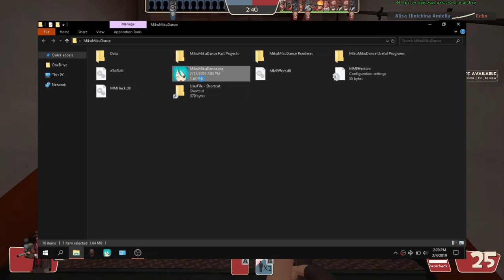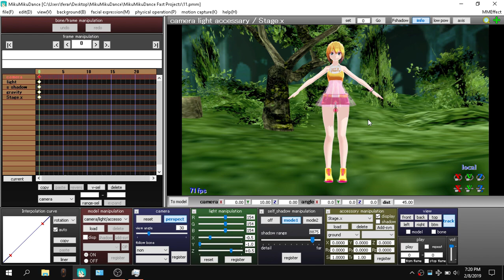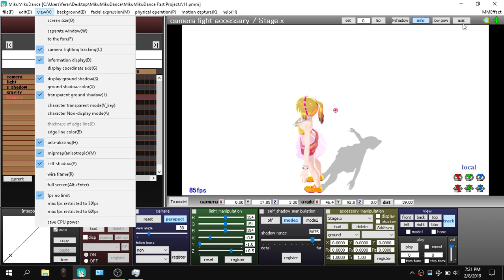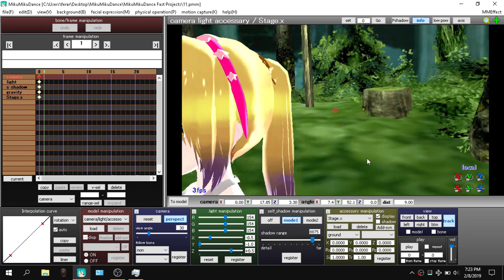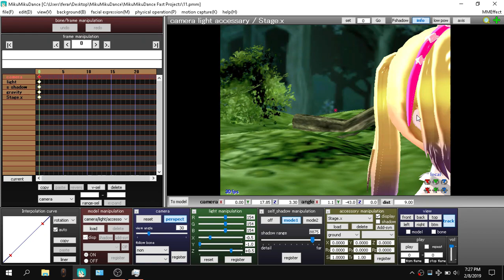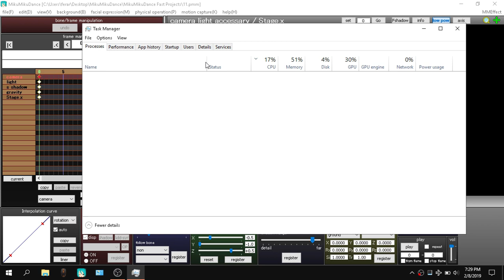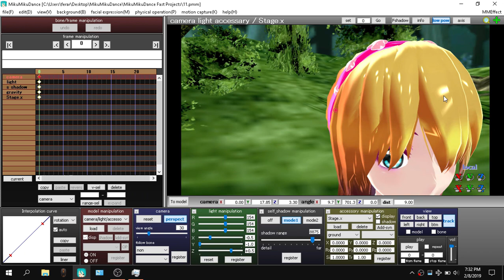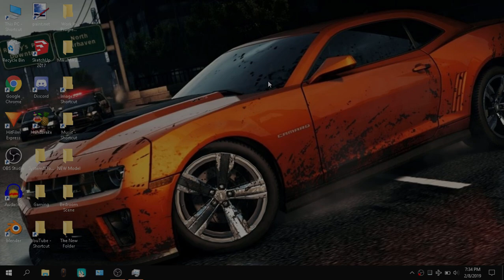How To Run MMD On A Potato [MikuMikuDance Optimization&Tweaking Guide]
Hello everyone! In this video I am going to show you how to improve performance and tweak MMD (aka MikuMikuDance), in order to make it run on a potato computer. I will show you some tweaks that even all MMD-ers could benefit because they make MMD more stable without loosing any quality.